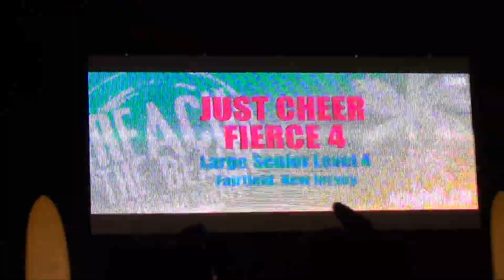4-6-13 Just Cheer Fierce - Sr4 - Reach the Beach Cheer Nationals, Ocean City, MD